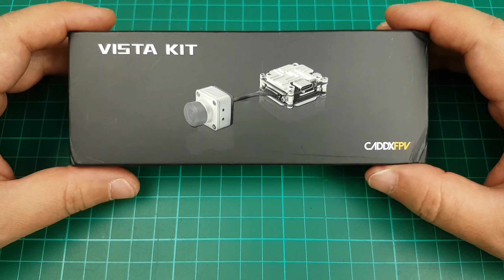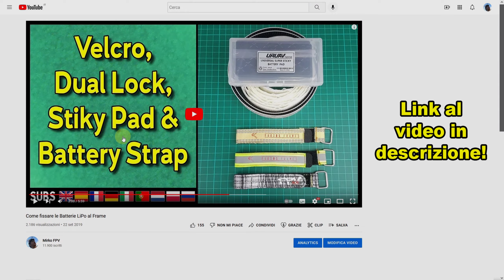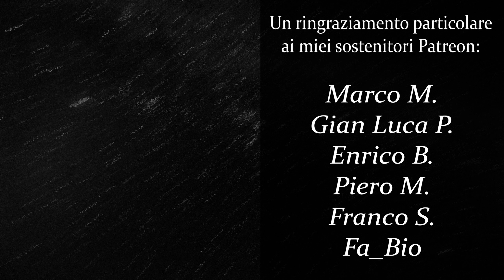Come Costruire un Drone FPV Digitale (Dirty Seagulls Frame, Vista, RUSH Stack) - Parte 1 - Build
▶ Timeline:

00:00 Intro e presentazione Drone
01:06 Elenco Componenti
04:36 Preparare la Ricevente
05:52 Preparare la Caddx Vista
08:12 Motori
08:37 ESC
10:37 Cavi Motore
11:22 Pulizia ESC
11:39 Condensatore
12:24 Flight Controller
12:51 Collegare periferiche
13:06 Sistemare Batteria
13:59 Test Accensione
14:30 Conclusione